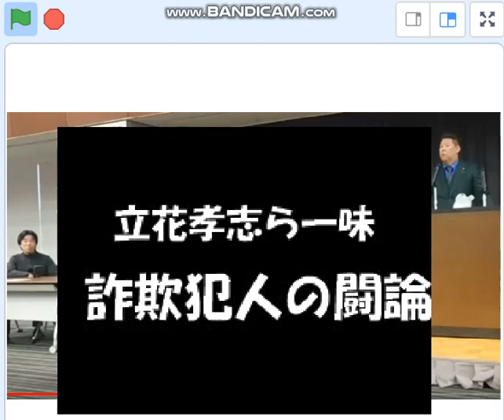立花孝志が"お前が詐欺だ"と発狂し絶叫。ホリエモン応援のNHK盗の前途は？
引用：黒川つばめの党